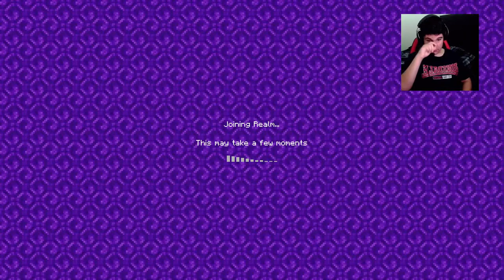It my birthday minecraft